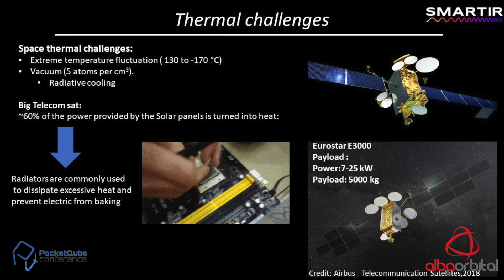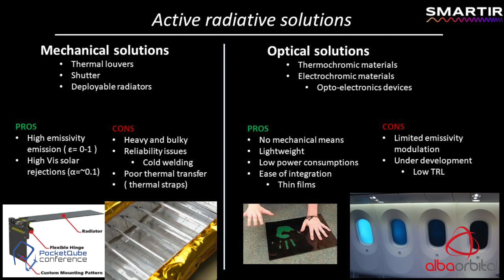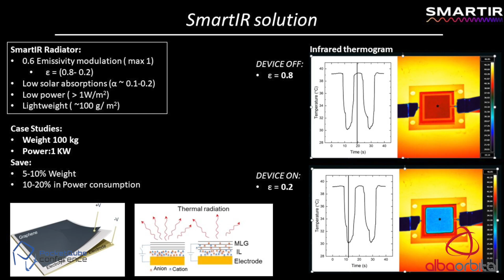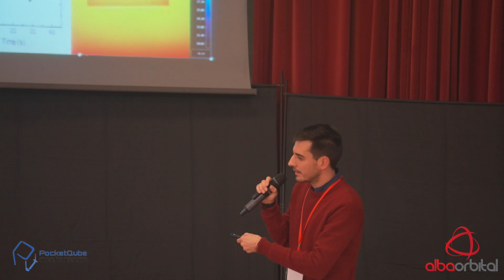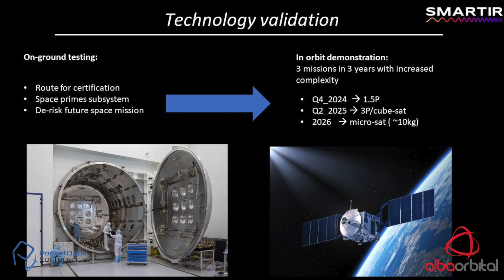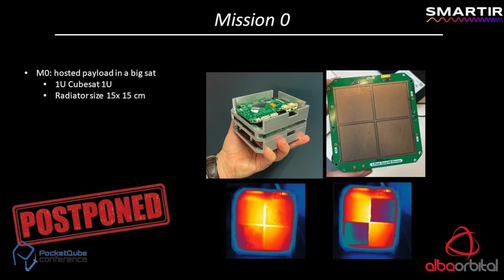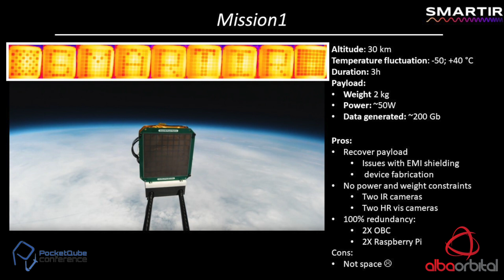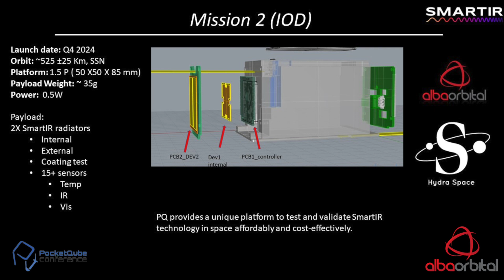“Advancements in Active Thermal Solutions for Space application” - Pietro Steiner (SmartIR)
Pietro Steiner (SmartIR): “Advancements in Active Thermal Solutions for Space application”

Dr Pietro Steiner , R &D manager at SmartIR a spin-out from Manchester University, is pleased to present our ongoing work in the field of active thermal solutions. Our mission is to enhance spacecraft thermal management, striving for improved efficiency and cost-effectiveness.

Our research focuses on an innovative Infrared radiator that has the capability to adjust its infrared emissivity as needed. This technology has the potential to reduce the reliance on high-energy components within spacecraft during eclipses, leading to more efficient thermal regulation and energy conservation in future missions.

We have found great value in utilizing PocketQubes as a cost-effective platform for testing and refining our thermal management solutions. These miniature satellites offer an efficient way to validate our technology in a real space environment, helping to mitigate risks and enhance the success of our future missions.

🚨 JOIN US AT NEXT YEARS CONFERENCE 🚨
25th - 27th March 2025
Glasgow University Union